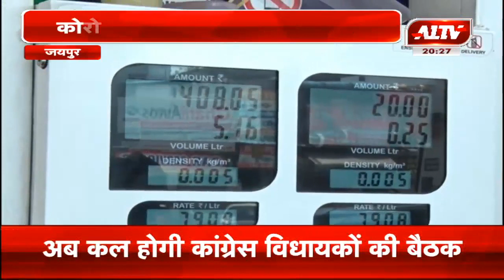Petrol पहुंचा 80 रुपया प्रति लीटर